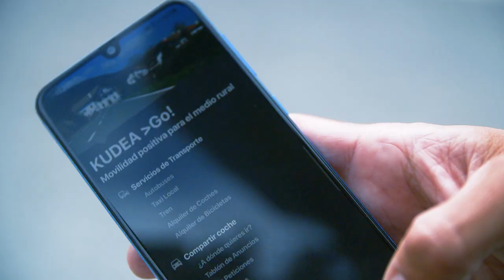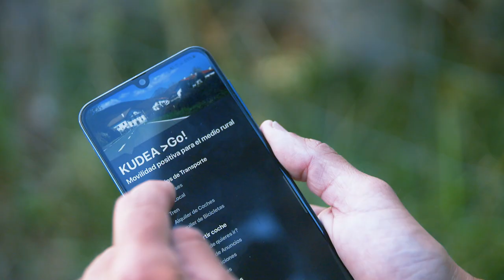'Etorkizunez beteriko herriak' kanpaina - 2021